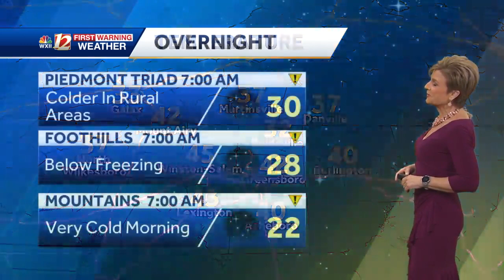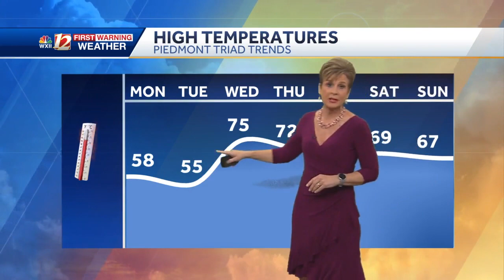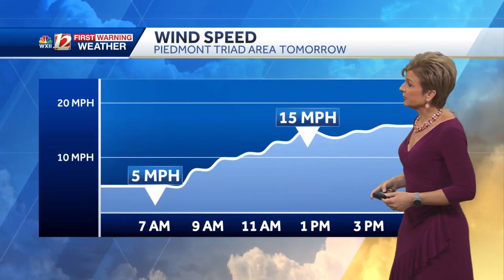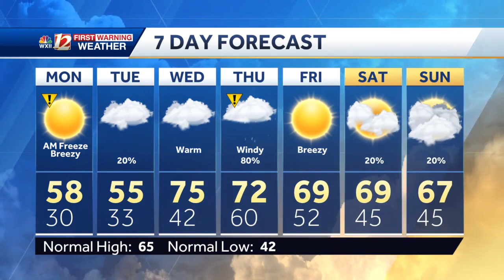WATCH: Freezing mornings, dry for now